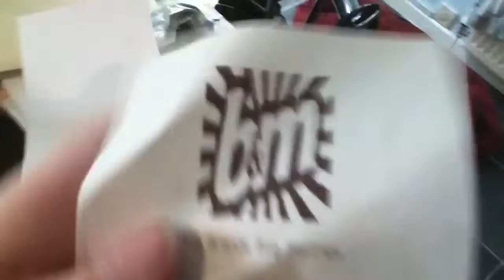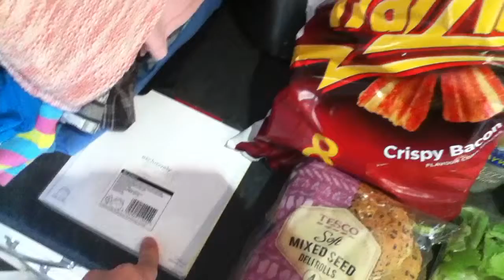Groceries | Wed 29|10|2014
From
Matalan
B & M Bargains
Tesco